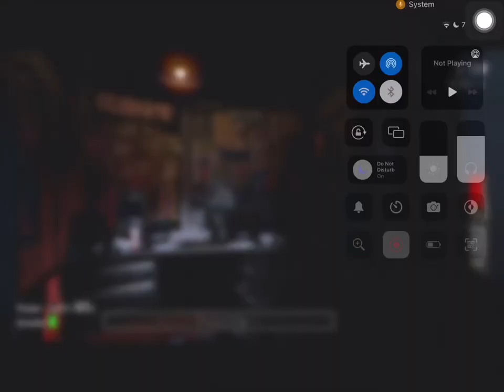Five Nights at Freddy's First Time Playing (GAMEPLAY) (FNAF)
Halu MartinHypo here, im Playing Five Night sat Freddy's, its my Very First Time. This was Quite a Challenge for me since i was Playing at Night and All Alone, Enjoy my Gameplay! Enjoyy

Feel Free to Watch my Videos that has alot of content coming soon, Vlogging, Cooking, Playing
I Myself is very good at gaming. So feel free to stixk around for future content